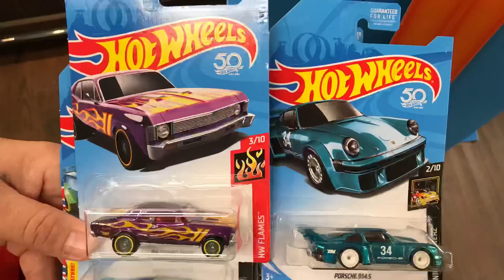I’m Back! “The Return“ ISM Trailer. DYH!